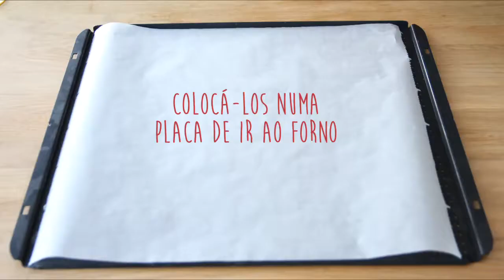Pie Pops Coração de atum e fiambre com queijo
Um coraçãozinho para o 'meu Valentino'. De atum ou com fiambre, este petisco não vai deixar ninguém indiferente. Não hesite, é simples de fazer.